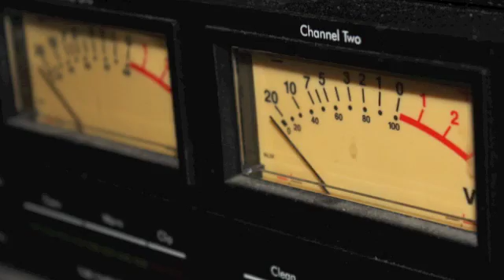MTC Studio Intro Medium